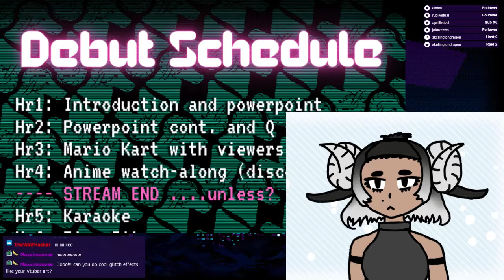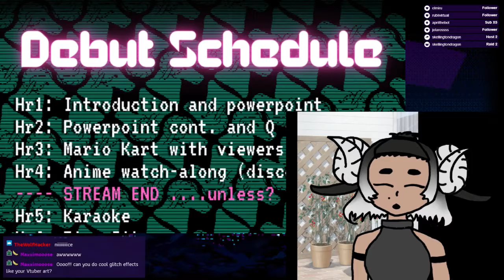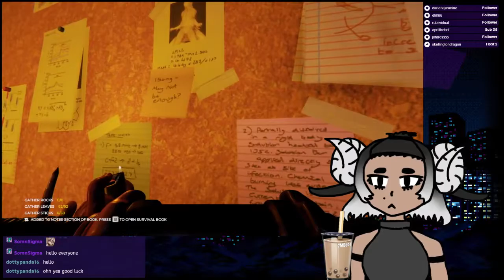THE FINALE «The Forest with North Part 8»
First time I ever used VtubeStudio! :0
North convinced me to play this with him somehow, catch his streams

Credits:
» Background art from VA-11 HALL-A: Cyberpunk Bartender Action
» Stream avatar V1 is drawn and rigged by me